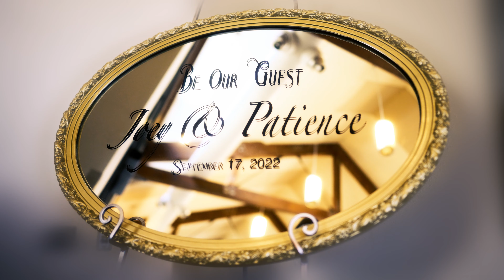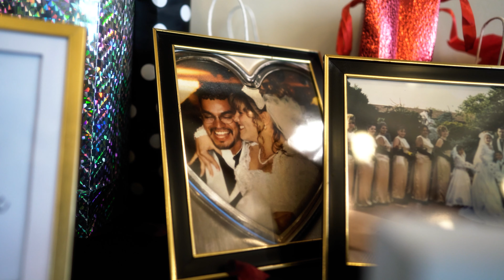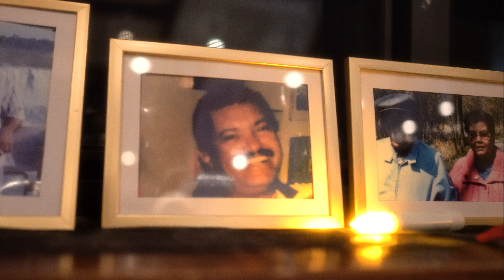FOREVER LOVE .... Patience & Joey COLON 25 YEARS LATER !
EXPERIENCE LOVE THROUGH MY LENS !
in LORAIN OHIO
LOVE IS SPECIAL AND IS TO BE SHARED !